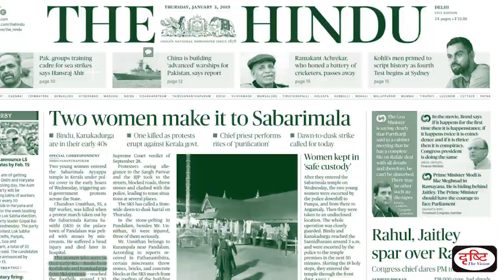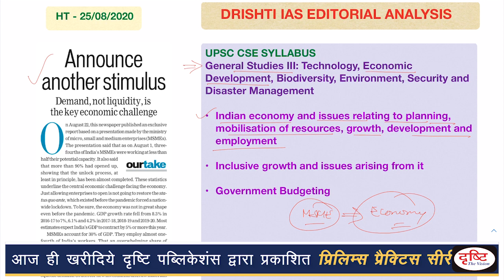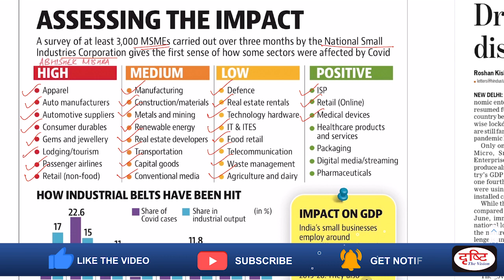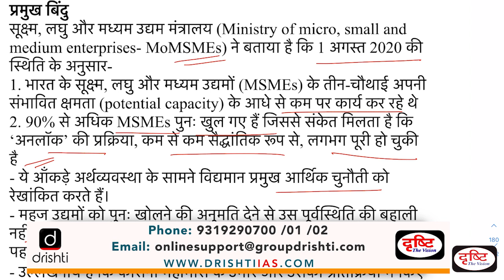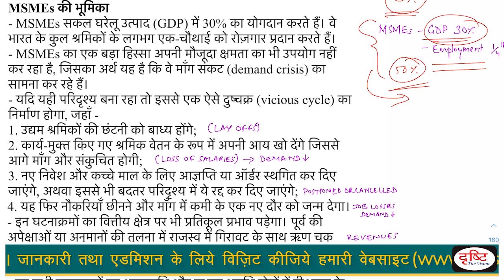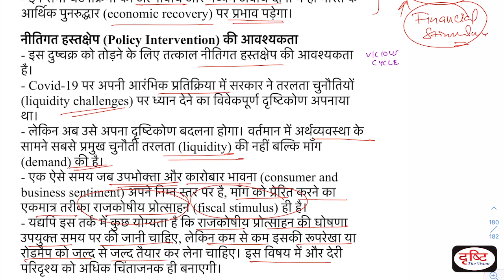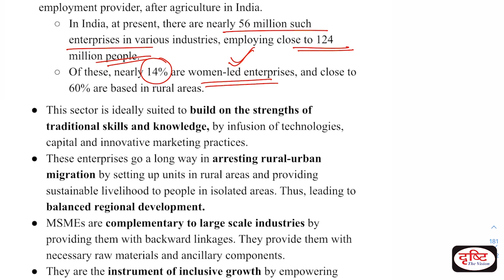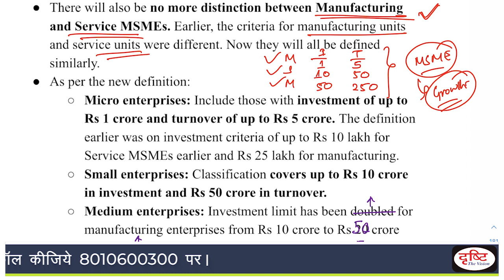Falling Demand poses key challenge for MSME Sector l Analysis (Hindi) 25 August, 2020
प्रिय विद्यार्थियों,

In this program, we will mainly focus on 3 things:
1. Establishing link of the editorial to UPSC syllabus.
2. Understanding the main points of editorial.
3. Discussing important concepts mentioned in the editorial or which are necessary to understand the editorial.

1) संपूर्ण सेट एक साथ (15% छूट व फ्री डिलीवरी की सुविधा के साथ)

2) भारतीय संविधान व राजव्यवस्था

3) भारतीय इतिहास एवं कला-संस्कृति

6) सामान्य विज्ञान एवं विज्ञान-प्रौद्योगिकी

7) भारत-2020, बजट, आर्थिक सर्वेक्षण एवं करेंट अफेयर्स

1. To The Point- Short Notes

4. G.S. Mains Paper Discussion- 2018

10. To The Point- Special